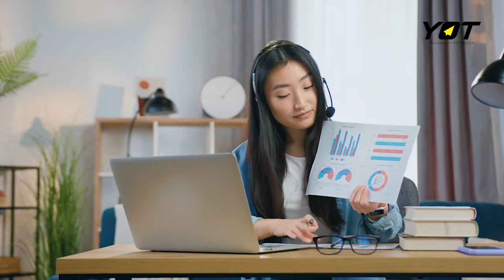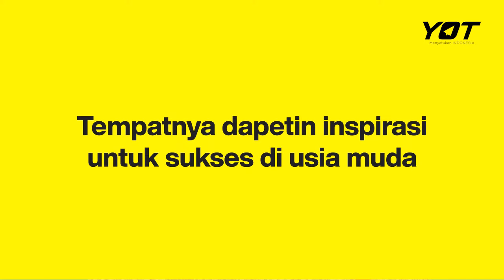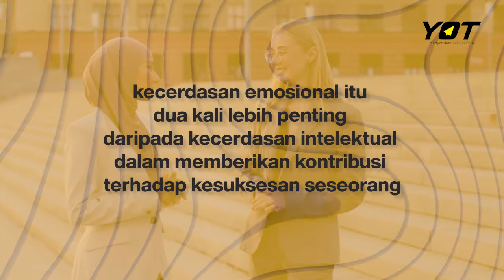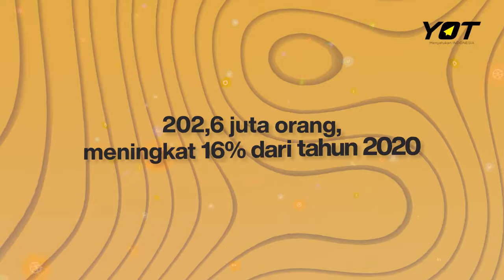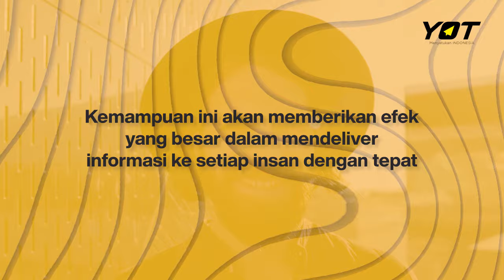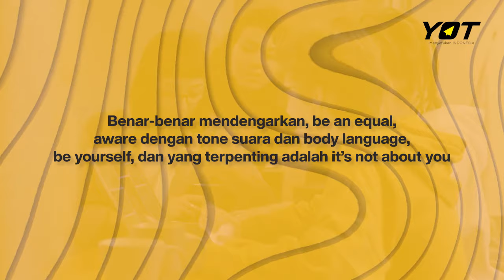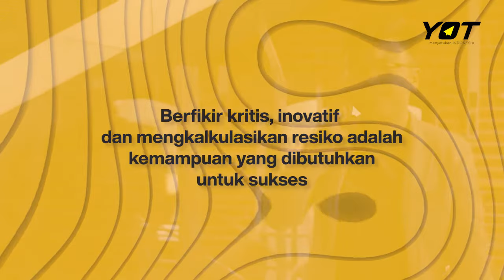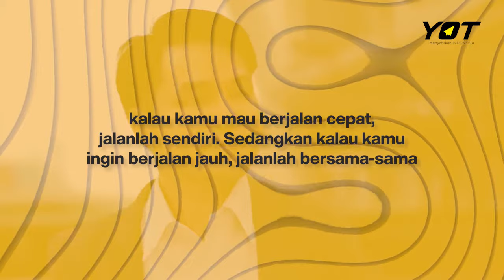7 Soft Skill Penting Buat Anak Muda | Udah Tahu Belum?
Halo YOTers!
Dewasa ini persaingan makin ketat. Untuk sukses, anak muda dituntut untuk memiliki beragam skills, kreatif,dan inovatif. Eits tapi jangan takut gak bakal sukses. Kamu pun memiliki kesempatan yang sama dengan yang lain untuk sukses asal tau triknya. Nah kali ini Young On Top memberikan 7 soft skill penting buat anak muda agar kamu bisa selangkah lebih maju dari yang lain.